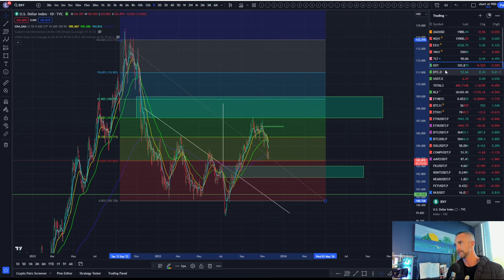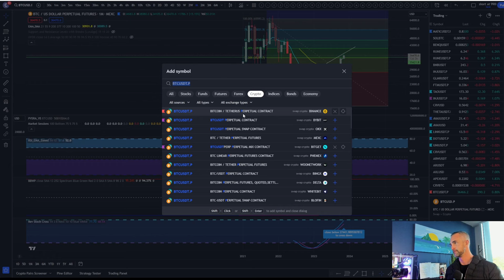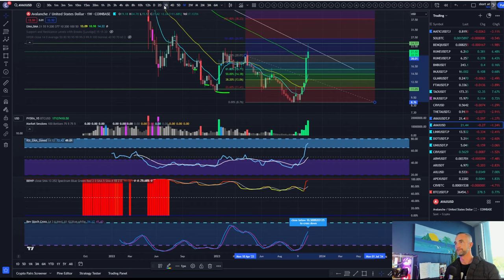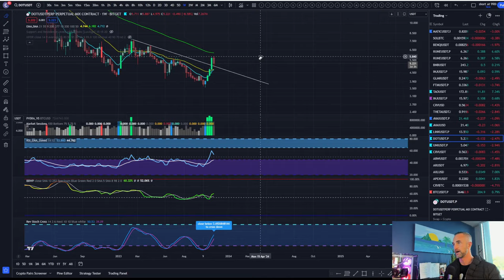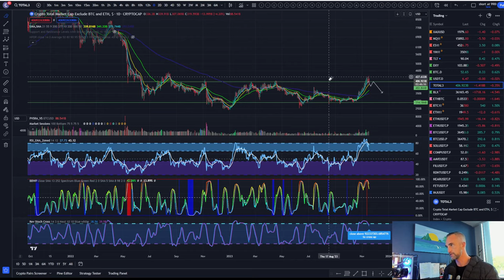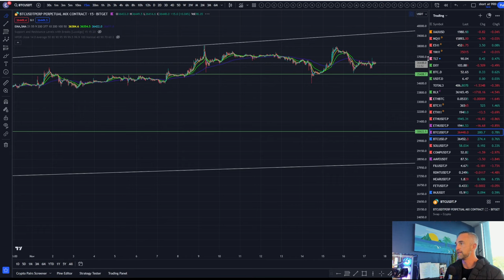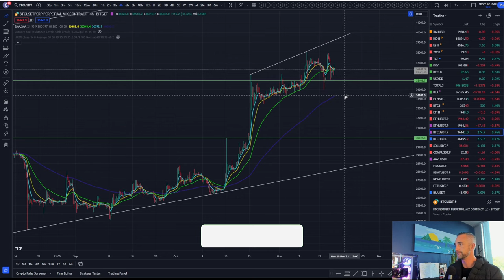Will these Altcoins Breakout Or Fake Out This Weekend) | Weekly Market Close Analysis and Targets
Welcome to the Bitcoin Advizers Channel! Join me every week for a deep dive into the latest and hottest altcoins, as we dissect the crypto market's weekly close. From explosive breakouts to hidden gems, we leave no stone unturned.

Get ready for real-time price action analysis, expert insights, and the inside scoop on where the smart money is flowing. Don't trade without watching this weekly report!